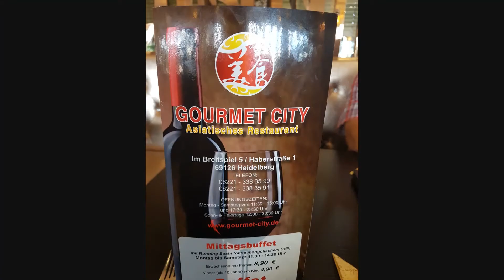Ich bin im Stadion bei Bayern gegen Augsburg | mit Jürgen